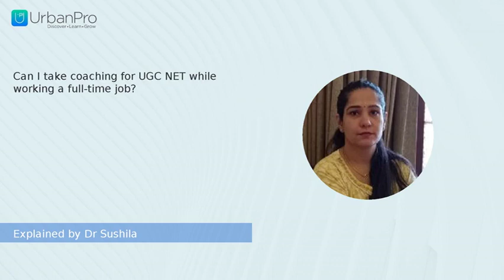Can I take coaching for UGC NET while working a full-time job? | Dr Sushila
Watch the answer for  "Can I take coaching for UGC NET while working a full-time job?" by Dr Sushila

To get more clarity on this topic you can book a Free Demo with Dr Sushila by visiting